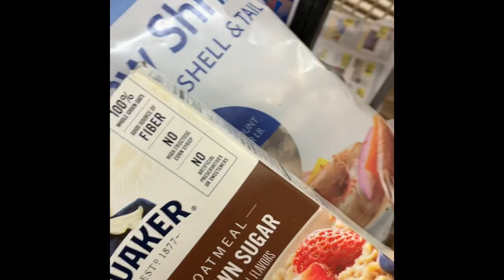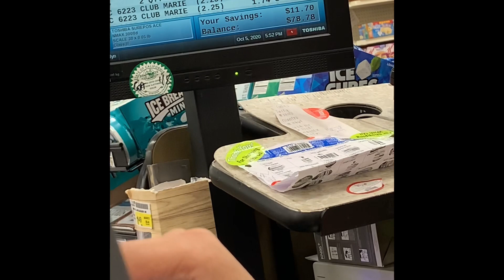Saving 35$ on food with coupons